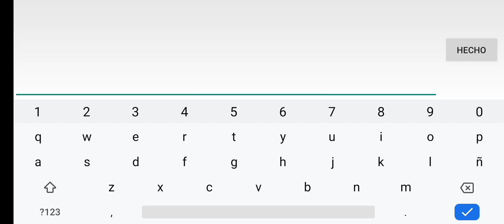"Lust" by Frost 100% (mobile, easy demon) [Geometry Dash]